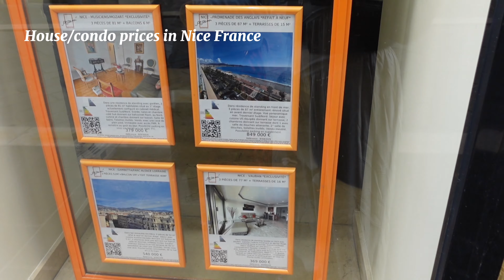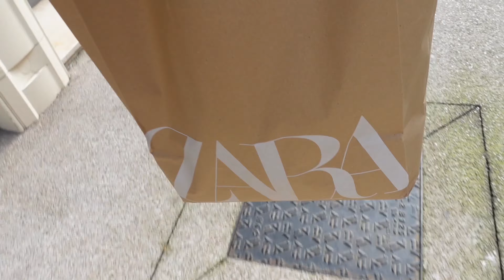Unforgettable Day in Nice, France Vlog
Join us on an unforgettable day in Nice, France with my mom and sister in this vlog! Follow along as we explore the beautiful sights, indulge in delicious food, and celebrate a special birthday.